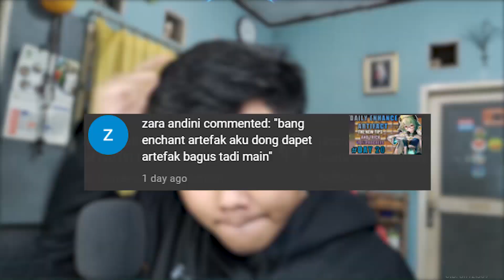Enhance Artifact Di Akun Subscribers !!! - Genshin Impact Indonesia - Part #2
Nahh guys Di video kli ini gua berkesempatan Enhance Artifact salah satu Subscribers gua guys , nahhh Thank you bangt untuk yg punya akun udah ngasih kepercayaan buat di enhance'in 😬

So yaa thank you sekali lagi buat yang udah nonton Silahkan Comment kalau ada masukan atau pendapat kalian mengenai video di atas.

Spek Laptop yang gua pakai :
ASUS TUF GAMING A15
RAM               : 8GB
VGA                : GTX GEFORCE 1650 TI
PROCESSOR : AMD RAYZEN 7 4800H